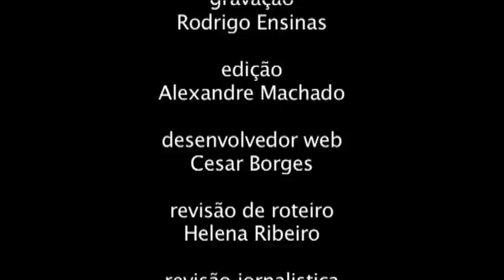Veado catingueiro fêmea se recupera no Parque Ecológico de Paulínia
Equipe do PlaneTVet e a equipe do Parque ecológico de Paulínia, mostra como está a recuperação da Mag, um veado catingueiro fêmea que passou por uma cirurgia na pata traseira.